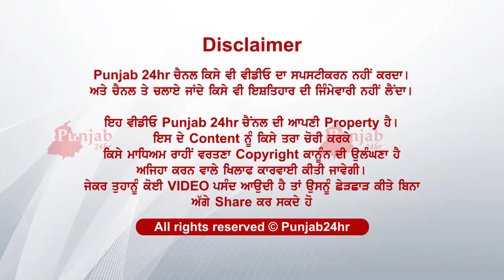ਅਨਮੋਲ ਗਗਨ ਮਾਨ ਲਾਇ ਦੇਖੋ ਕਿਸ ਕਿਸ ਦੀ ਕਲਾਸ